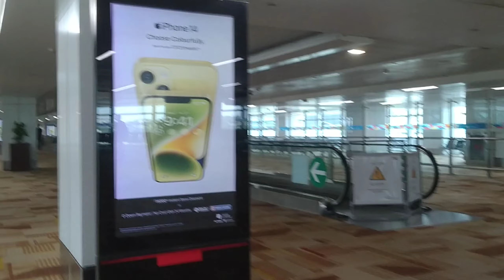Ranchi to Delhi flight travel first time second part